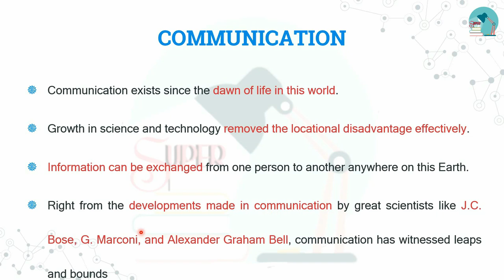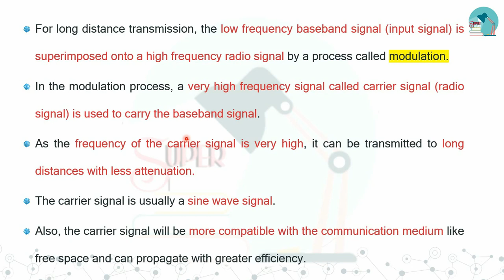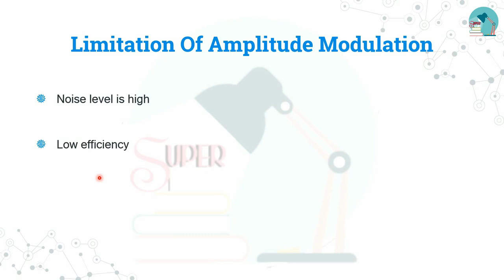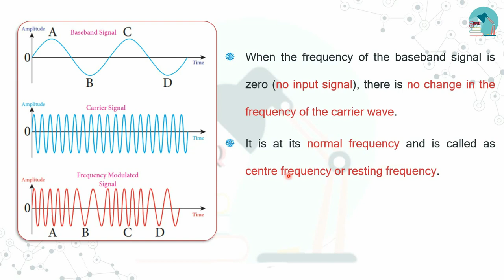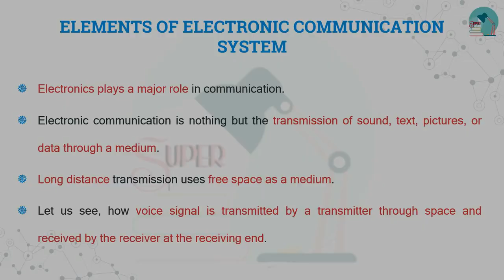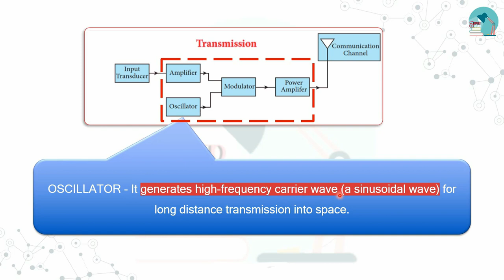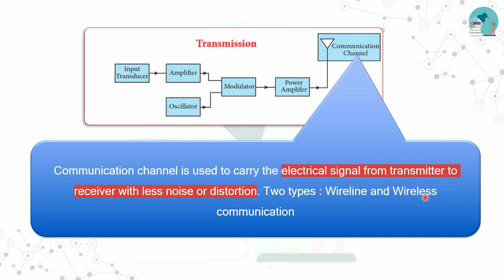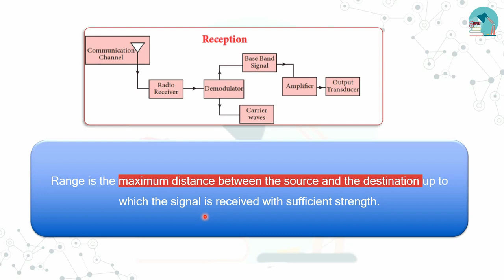TNPSC Physics | Class 46 - Electronic and Communication (Part 6 - Electronic communication elements)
This video is about the topic ELECTRONIC & COMMUNICATION from Physics. In this video, the content will be in English and the explanation will be Tamil.